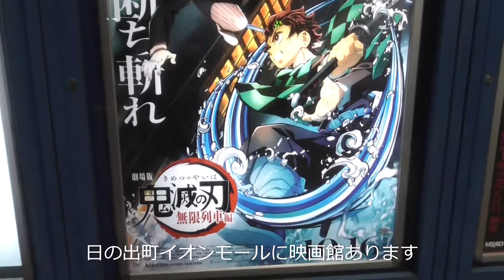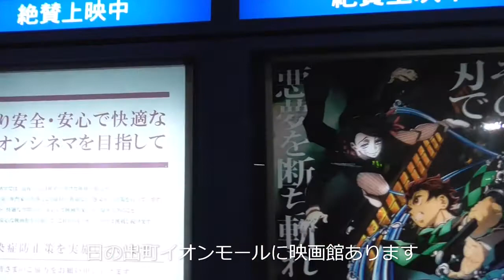『鬼滅の刃』の悲鳴嶼行冥の出身地 日の出山も町内に【イオンモール日の出】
東京都 青梅市 羽村市 東京都日の出町 あきる野市 日の出山 鬼滅の刃無限列車編 鬼滅の刃 悲鳴嶼行冥 イオンモール日の出 若者 日の出インター 圏央道 Demon Slayer
東京都日の出町イオンモールにて鬼滅の刃無限列車編　映画上映中です、日の出山は鬼滅の刃に出て来るキャラクターの1人悲鳴嶼行冥の出身地です。